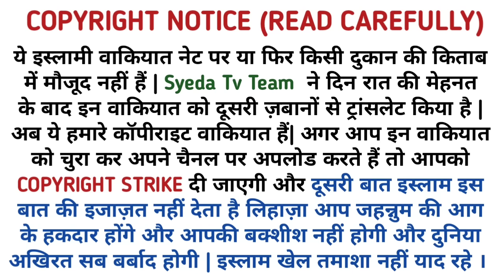Bansuri Bajane wala Kheechad mein Doob Gya |Ghous pak ka waqia | Allah wale ka waqia | islamic Story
Dube Hue Dulha Dulhan 1000 Barati Dariya se Zinda Nikal Aye | Ghous pak ka waqia | Allah wale  | Karamat |Story | Ghous e azam | Allah wale | Islam | islamic Story| Islamic| Islamic story | Islami waqia | Islamic moral stories | moral story in urdu | Ghous e azam ka waqia | Huzoor Ghous pak ka waqia

aj ka sabaq amoz islamic waqia hai. huzoor Ghous pak sheikh abdul Qadir jilani aur ek bansuri wala . jab bansuri wale ne jab huzoor ghous pak ki shna mein ghustaqi kiya to us pr Allah ka azab nazil hua aur wo kheechad mein doob gya . phir kya hua . Huzoor Ghous Pak ka waqia